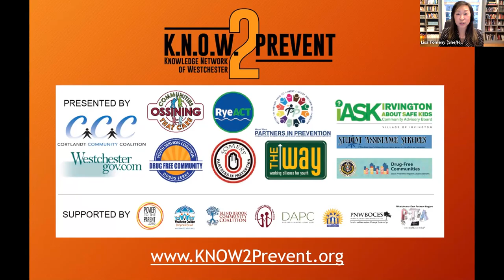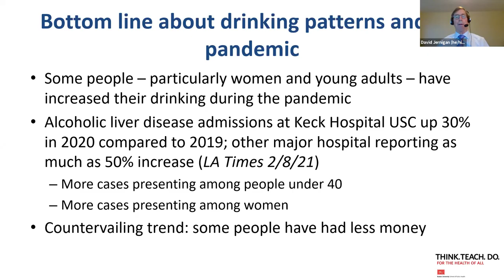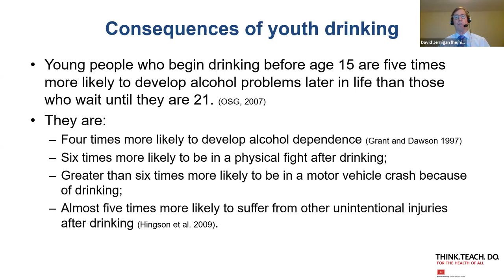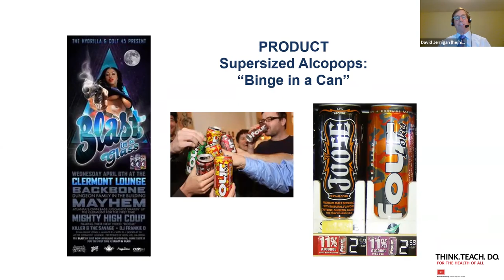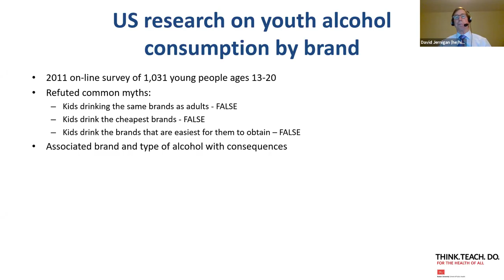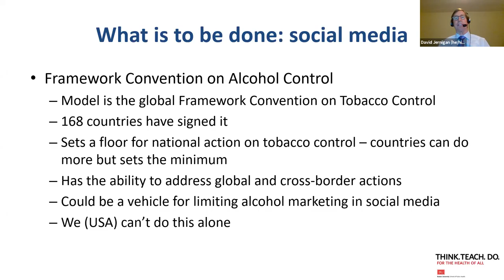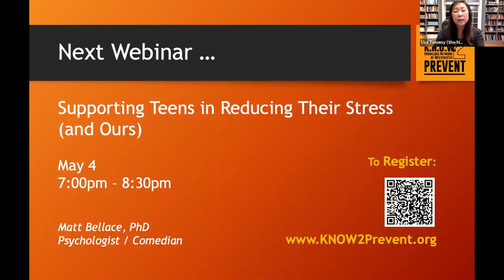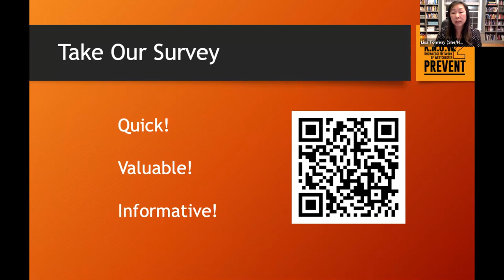K.N.O.W. 2 Prevent: April 2021 - Alcohol Marketing, Youth Drinking & the Pandemic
Changes in marketing, access, and availability put youth and other vulnerable
populations at risk. This presentation explores options for minding the “stores”
and protecting our youth.